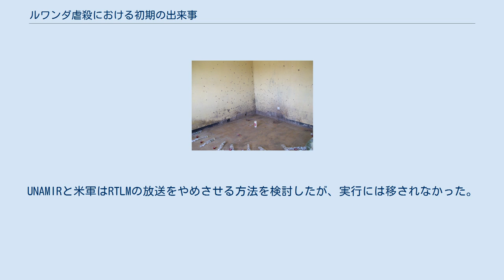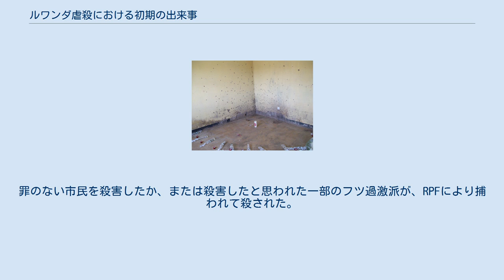ルワンダ虐殺における初期の出来事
ルワンダ虐殺における初期の出来事では、1994年4月6日に発生したルワンダ大統領ジュベナール・ハビャリマナとブルンジ大統領シプリアン・ンタリャミラの同時暗殺事件から、続く数日のうちにルワンダ虐殺が勃発するまでの間に発生した出来事を記述する。
両大統領の暗殺はルワンダ虐殺を触発した引鉄であり、結果として凡そ80万人と推計されるツチと穏健派のフツが殺害された。
その暗殺事件直後の数日間のうちに様々な鍵となる出来事が発生し、後続した虐殺事件の道筋が決定付けられた。
これには次のようなものが含まれた： 1994年4月6日午後8時20分（UTC午後6時20分）頃、ルワンダ大統領ジュベナール・ハビャリマナをはじめルワンダ軍(FAR)（当時。現ルワンダ国防軍）参謀総長デオグラティアス・ンサビマナ他の有力者を乗せた旅客機がキガリ国際空港に着陸しようとするところを撃墜された。
国防相オーギュスタン・ビジマナは陸軍情報部長のアロイス・ンティウィラガボを伴ってカメルーンで会合に出席中だった。
墜落から凡そ1時間半から2時間後、キガリの軍司令部に居合わせた将校は後任の参謀総長を選ばねばならないことに気付き、重苦しい雰囲気で会議を開いた。
まもなく国防省の官房長テオネスト・バゴソラ大佐が現れ、その会合の議長を務めるのは彼の責務だと述べた。
バゴソラは軍人としての評価は低かったが、政府与党であるMRDNとの政治的コネによってその地位に就いていた。
ある大佐は国家警察長官のオーギュスタン・ンディンディリイマナ(en)少将の方がふさわしいと提案したが、ンディンディリイマナは辞退し、一部の将校を驚愕させた。
 多くの者は権力の空白状態が生じることを危惧していた。
アガート・ウィリンジイマナ首相は大統領職務の代行順位として法律上筆頭にあったが、殆どの将校は彼女に統治能力は無いと信じており、バゴソラは彼らが彼女の指導下に入るという選択肢を却下した。
アルーシャ協定に従って行動すべきかも議論されたが、その場合は叛徒であるルワンダ愛国戦線(RPF)と今後について協議する必要があった。
バゴソラは軍が政権を握るべきだと提案したが、賛同したのは国防省財務局長のシプリアン・カユンバ中佐ただ一人だった。
殆どの将校はこれがクーデターに見えてしまうことは避けたいと必死だった。
やがて誰かが、協定は依然として有効であり国連も国内に健在だと指摘した。
将校たちは、国際連合ルワンダ支援団(UNAMIR)に接触してUNAMIRの軍事司令官であるロメオ・ダレール将軍をこの会合に招き、クーデターが進行している訳では無いことを示そうということで合意した。
尤も、フィリップ・ゴーレイヴィッチはこのときの状況を「フツ至上主義党のクーデター」だと述べている。
 4月6日から7日にかけての夜、バゴソラ指導下のルワンダ軍メンバーは当時UNAMIR司令官だったロメオ・ダレール将軍と白熱した討議を交わした。
UNAMIRは平和維持任務に加えてルワンダの首相に軍事力と司法権力両面について支援を提供していた。
 ルワンダ首相アガート・ウィリンジイマナは、翌朝国営ラジオ局から声明を流し沈静化を訴えかけようと計画した。
ダレール将軍は彼女をラジオ局まで護衛するよう平和維持部隊からガーナ兵5名とベルギー兵10名を派遣した。
ところが、その朝大統領警護隊がラジオ局を管理下に置いたため、ウィリンジイマナは演説を断念せざるを得なくなった。
更にその日、大統領警護隊は彼女とUNAMIRのベルギー人平和維持要員10名を暗殺した。
午後9時、ダレールはベルギー人が殺されたこととガーナ人がフツ勢力によって助命されたことを知った。
 アルーシャ協定を支持していた多数の穏健派フツ有力者が後に暗殺された。
協定に基づく合同政府の暫定首相フォスタン・トゥワギラムングの命もまた狙われたが、これはUNAMIRの努力により阻止された。
 キガリに所在するUNAMIRのベルギー人殉職者の記念施設 大統領警護隊は首相であるウィリンジイマナを護衛していたUNAMIRの青ヘルメット（平和維持要員）15名を捕えた。
うち5名はガーナ人でありすぐに釈放された。
残る10名のベルギー人は拷問されマシェットで殺害された。
 ベルナール・ントゥヤハガ少佐は2007年に殺人罪で有罪とされた。
スコット・ピーターソンは著書Me Against My Brother の中でこのときの野蛮な殺害状況を次のように記述している。
 彼らは逃げられないようにアキレス腱を切られ、そ...